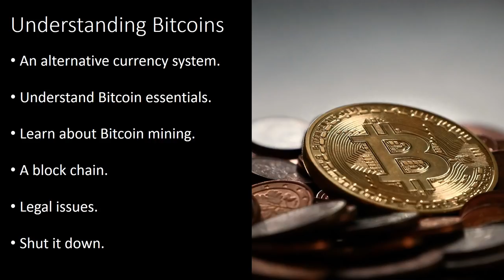Bitcoin Money: Understanding Bitcoins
Your Best Source for Bitcoin Money Making Education.

An alternative currency system.

Bitcoin is an on the web alternative currency system, which generally acts as a form of digital money. Bitcoin is employed equally as an investment, and as a technique of payment intended for goods and services, and is recommended as a means to do so not including having to contain any third parties. Despite their growing attractiveness, many businesses still do not allow Bitcoin, and their usefulness as an investment is equally extremely suspicious and probably risky. Before proceeding to buy Bitcoin, it is critical to understand what precisely it is, and its advantages and disadvantages.

Understand Bitcoin essentials.

Bitcoin is a quite definitely virtual currency, that enables buyers a way to exchange cash for free, with no the use of a 3rd party (like a bank, credit card company, or other financial institution). Bitcoin happen to be not controlled or managed by a central expert just like the Federal Reserve and almost all Bitcoin deals take place in an on the net current market, just where users are private and untraceable for the most portion. Bitcoin enables you to exchange income right away by way of any individual in the public, with out needing to acquire a merchant account, or simply work with a bank or maybe financial institution. Moving cash does not need to have names indicating presently there is little risk of personality theft.

Learn about Bitcoin mining.

To find out Bitcoin, it is appropriate to learn about Bitcoin mining, which in turn is the process by which Bitcoin happen to be created. When mining is complicated, the basic tip is that every time a Bitcoin transfer is created in the middle of two people, the transaction is logged electronically by computer units in a transaction check that talks about all the facts of the transaction (much like the time, and who keeps how many Bitcoins).

A block chain.

These kinds of transactions happen to be then shared openly inside a little something known as a block chain, which states every single and every transaction, and who has every single bitcoin. Bitcoin miners are people who also own computer units that in most cases verify the block chain to ensure it is genuine and up to date. They happen to be the human beings that confirm transactions, and in exchange for performing so, they are paid in bitcoin, which raises the resource. Since Bitcoin is not overseen by a central authority, mining makes certain that the individuals shifting the bitcoin has enough, that the agreed upon quantity is copied, and that the equilibrium for each member of the transfer is exact later on.

Legal issues.

Gain familiarity by way of the legal issues involving Bitcoin. Currently, the federal agency responsible for dealing with money laundering launched fresh specifications meant for virtual currencies. The modernized specifications will control Bitcoin exchanges, nevertheless will ignore the break of the Bitcoin economy only, intended for now. The Bitcoin network is tolerant to authorities rules, and it has attained a faithful pursuing between persons who participate in illegitimate actions just like drug coping and gambling due to the fact money may be exchanged anonymously.

Federal law enforcement can easily subsequently deduce that Bitcoin is a money-laundering tool and may look for ways to shut it down. Shutting down Bitcoin greatly would be a challenge, but strenuous federal law may well drive the system underground. This would probably after that diminish the value of Bitcoins as respectable currency.